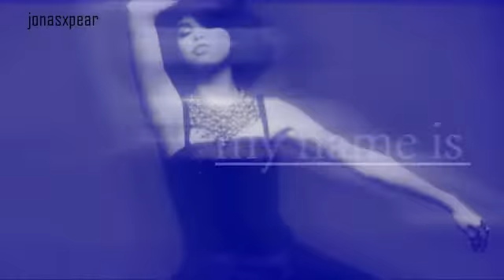Selena.Taylor // Now im that bitch [COLLAB]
this is a collab with the amazing vanessa (ynessy)
it was fun doing a collab with a amazing editor like her :)
SUB&ADD HER NOW :)

my part kinda sucks haha :) i love her part!